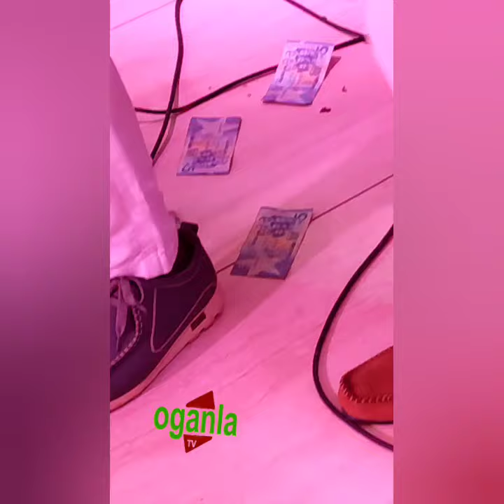SEE MOMENT OLOYE SUNDAY IGBOHO HOLD CELEBRANT HANDS DANCE TO ADARADENU FUJI VIBES TOGETHER IN GHANA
Oganlatv SEE MOMENT OLOYE SUNDAY IGBOHO HOLD CELEBRANT HANDS DANCE TO ADARADENU FUJI VIBES TOGETHER